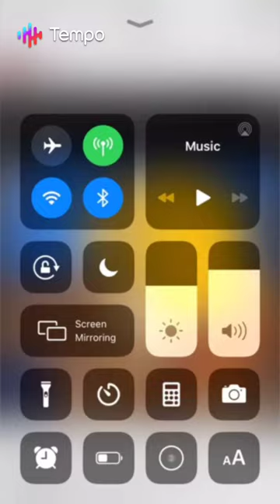August 28, 2022